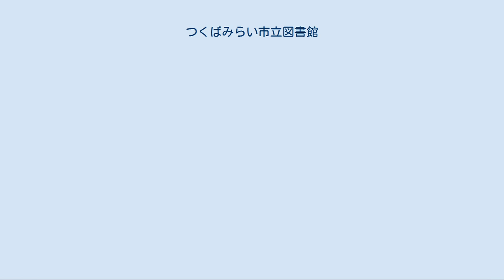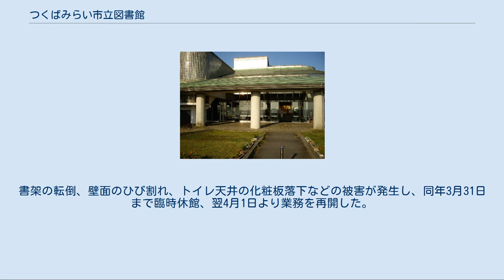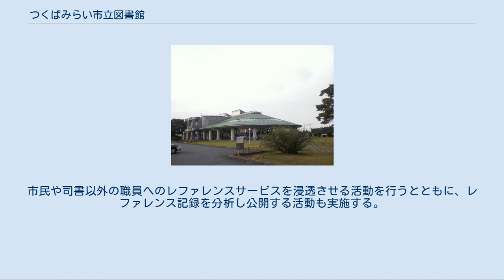つくばみらい市立図書館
つくばみらい市立図書館（つくばみらいしりつとしょかん）は、茨城県つくばみらい市福田にある公共図書館。
小規模な図書館として、「積極的PRと地道な努力」を続けている。
 市内出身の間宮林蔵に関する資料と、市域を通過するつくばエクスプレスに関する資料を収集している。
また、市西部の小絹とみらい平地区の紫峰ヶ丘にそれぞれ「小絹分館」と「みらい平分館」が存在し、本館と分館で借りた本やCD等はどちらでも返却が可能である。
 つくばみらい市立図書館入口 小絹分館（小絹コミュニティセンター） 前身は「小絹コミュニティセンター図書室」である。
2006年（平成18年）5月31日に一度閉室し、2007年（平成19年）4月に「つくばみらい市立図書館小絹分館」として再開した。
 平成26年11月に「つくばみらい市立図書館みらい平分館」として開館した。
 1990年（平成2年）に伊奈町立図書館として、伊奈町役場（現つくばみらい市役所伊奈庁舎）に隣接する地に建設された図書館である。
1992年（平成4年）には「鬼怒川・小貝川博覧会」の記念誌『鬼怒川 小貝川―自然 文化 歴史』の編集室が置かれた。
1997年（平成9年）、貸出等を行うサービスカウンターと分離した「そうだんカウンター」を設置し、2003年（平成15年）には、つくばエクスプレスに関する資料の収集を開始した。
2006年（平成18年）3月28日に筑波郡伊奈町・同郡谷和原村が合併してつくばみらい市となったことにより、つくばみらい市立図書館となった。
 2011年（平成23年）3月11日の東北地方太平洋沖地震発生時には来館者20人と職員6人がいたが、全員無事であった。
書架の転倒、壁面のひび割れ、トイレ天井の化粧板落下などの被害が発生し、同年3月31日まで臨時休館、翌4月1日より業務を再開した。
開館後も9月30日まで東日本大震災による電力危機により、開館時間の1時間短縮を行い、緑のカーテン設置や扉・窓の開放による自然風導入などにより、極力冷房を使用しない措置が取られた。
 間宮林蔵コーナー 現在のつくばみらい市出身である間宮林蔵に関する書籍・ビデオのほか、地図・測量関係の資料も収集する。
開館当初から設置されている。
 そうだんコーナー レファレンスサービスを充実させるため、貸出業務等を行うカウンターとは別に「そうだんコーナー」として司書が常駐するカウンターを設置している。
市民や司書以外の職員へのレファレンスサービスを浸透させる活動を行うとともに、レファレンス記録を分析し公開する活動も実施する。
 本館 小絹分館 みらい平分館